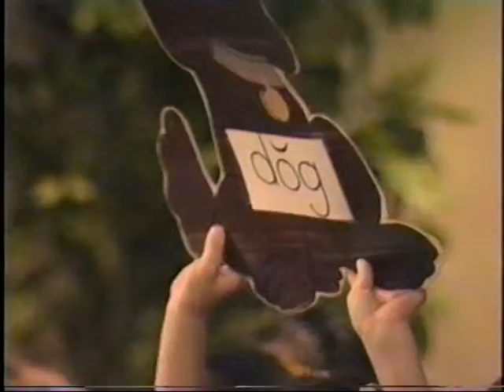GODSOE 5 3 89 to 5 30 89 part1